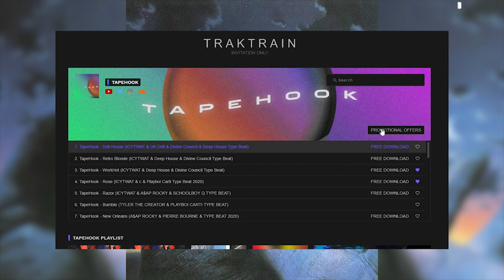(FREE) No Tag ICYTWAT & Playboi Carti & Lucki Type Beat "Ghost" Prod. by TapeHook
THANK Y'ALL FOR WATCHING & SUPPORT/LIKE/COMMENTS

-  AUDIO FASHION  -
- LIVELONGWAVES -

Art by Chris Moore